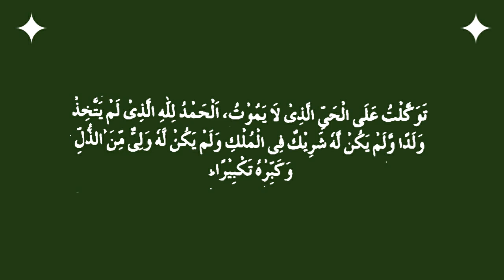Ye Kalmaat Padhne Se Aap ki har ( Pareshani Khatm, Rizq Ki Tangi Khatm, Bimari Khatm )